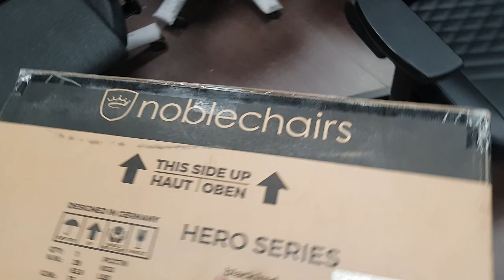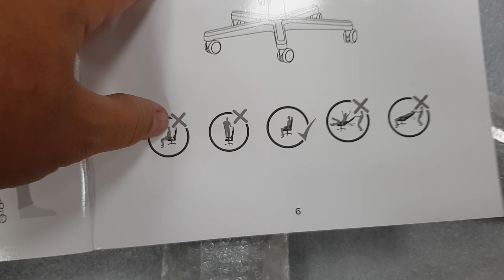Кресло для геймера Noblechairs HERO PU black/red в Тверь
Кресло для геймера Noblechairs HERO PU black/red🚚🚚🚚
Распаковка для Романа город Тверь
Выставка Геймерской мебели Akrecing Noblechairs DXRacer SECRETLAB Evolution Everprof Sharkoon
Крупнейшая ДЕМО зона.СПБ М.Рыбацкое,Караваевская 23,